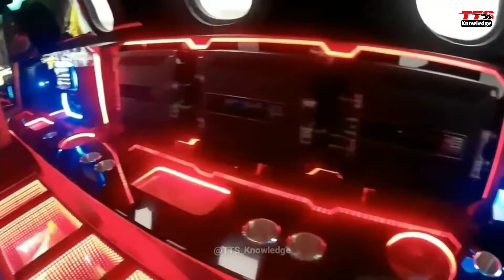दुनिया की 5 सबसे मेहंगी कार (1,000 करोड़ की कार) 5 Future Cars You Must See | TTS Knowledge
दुनिया की 5 सबसे मेहंगी कार (1,000 करोड़ की कार) 5 Future Cars You Must See